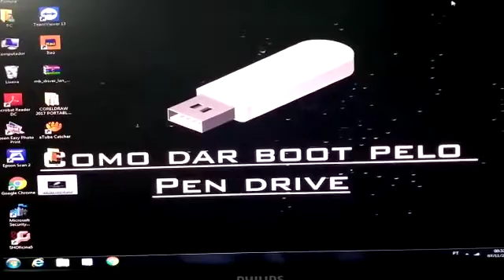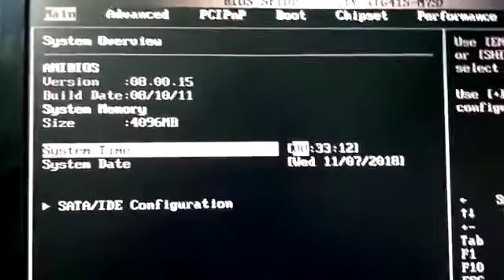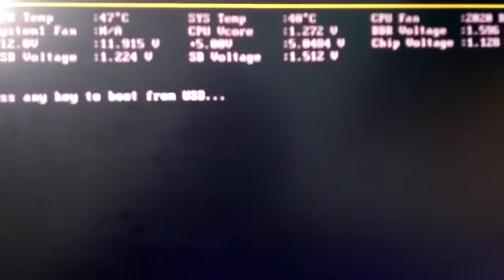boot pelo driver passo a passo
como dar boot no pen driver
como realizar o processo de boot pelo pen driver
passo a passo boot pelo pen driver
Na vídeo aula de hoje vou ensinar como dar Boot pelo PEN DRIVER